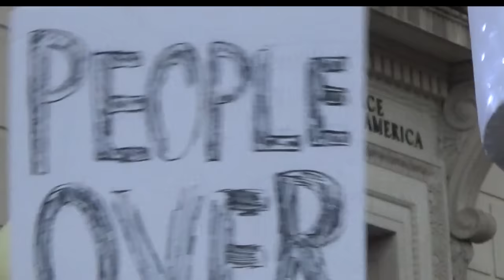Michael Moore joins TPP Protest at Chamber of Commerce Wash DC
Michael Moore joins a protest at the Chamber of Commerce in Washington, D.C. against the Trans-Pacfic Partnership (TPP) trade agreement. Moore speaks about the affect NAFTA and CAFTA had on his hometown of Flint, Michigan. He urges activists to keep fighting against unfair trade agreements such as the TPP which hurt workers and consumers.